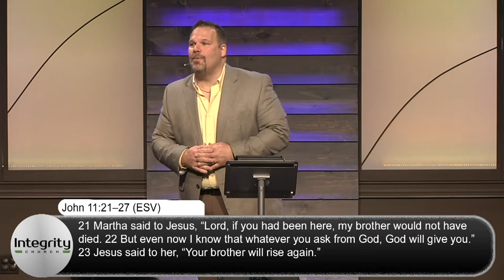Death, You Can't Touch Me | Tony Balsamo | 4:4:2021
The Covid-19 Pandemic has caused people over time to put their lives on hold awaiting the return of the “normal” they had been accustomed to. Join Pastor Tony as we discover Our New Normal Now … why wait in putting to action the things we have learned from our past!